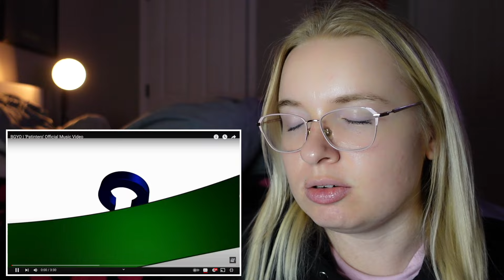BGYO 'Patintero' Official MV REACTION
me and my besties have a kpop/ppop podcast all about stanning!! check it out